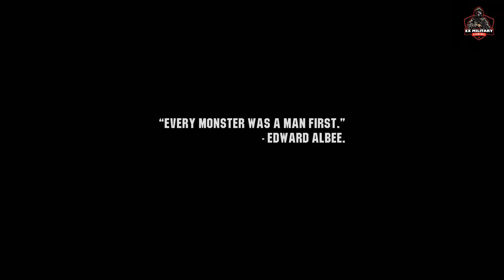Wasteland 3 is finally here!!!!! Lets get stuck in!